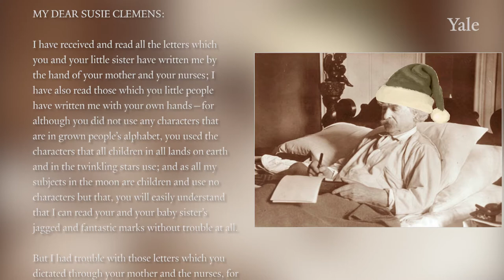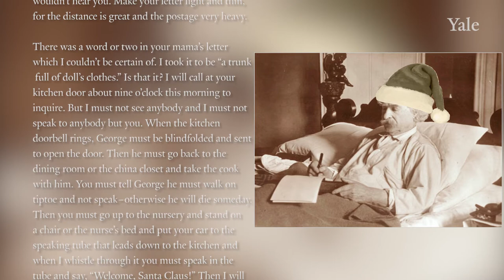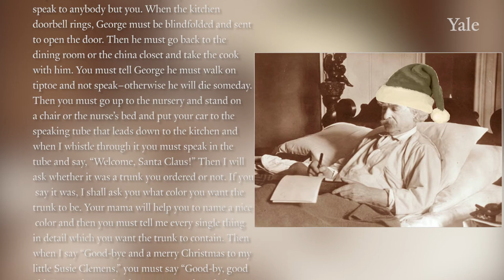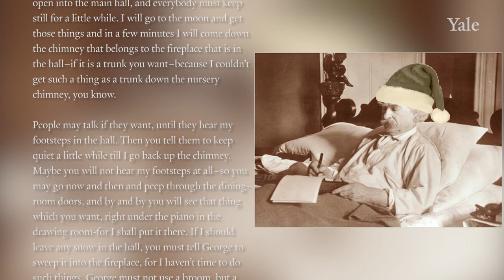Mark Twain's Letter from Santa Claus: to Susie Clemens from “Palace of St. Nicholas In the Moon"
Mike Cummings writes in YaleNews about how "Santa’s mirth and merriment resound in the Beinecke archives." In this video, Tubyez Cropper reads one of the great pieces in the collection, a letter to Olivia Susan Clemens from "Santa Claus" in materials of Samuel Langhorne Clemens in the Betsy Beinecke Shirley Collection of American Children's Literature

Cummings notes:

While no authentic letters by Santa are known to exist (outside of the North Pole), he must be one of the most plagiarized correspondents in history, with the culprits usually being well-meaning parents hoping to put a smile in their children’s faces. The Shirley Collection contains a prime example of these parental deceptions, written in purple ink, penned by Mark Twain to his daughter Susie Clemens.

The undated, nine-page, letter is addressed from “the Palace of St. Nicholas,” which Twain located “in the moon,” depriving the North Pole of its most celebrated resident. It begins:

“I have received and read all the letters which you and your little sister have written me by the hand of your mother and your nurses; I have also read those which you little people have written me with your own hands — for although you did not use any characters that are in grown people’s alphabets, you used the characters that all children in all lands on earth and in the twinkling stars use …”

Twain’s Santa explains to Susie that he could not read her mother’s handwriting, “for I am a foreigner and cannot read English writing well.” (For the record: Twain was wrong on this point. Santa is fluent in all human languages as well as various elvish dialects.) As a result, he was unable to fill some of Susie’s requests.

He lays out an elaborate plan for connecting with Susie and clearing up any confusion about the missing presents, providing detailed instructions aimed at keeping the encounter secret, but asks that she not clean up should he leave a boot print on the marble floor.

“Leave it there always in memory of my visit; and whenever you look at it or show it to anybody you must let it remind you to be a good little girl,” he writes.